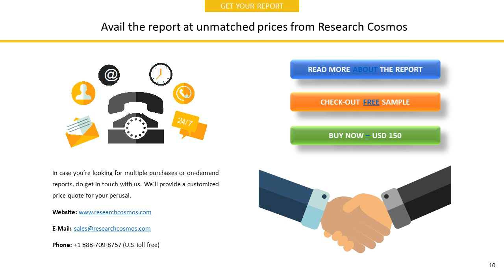SKIPTON BUILDING SOCIETYINC.Company Profile and Tech Intelligence Report, 2018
The report SKIPTON BUILDING SOCIETYINC.Company Profile is a detailed document covered company’s Overview, History, SWOT Analysis, Products/Services, Facts, Financials, Key Executives, Competitors, Tech Intelligence, IT Outsourcing, IT Management, Recent Developments and Strategy Evaluation.